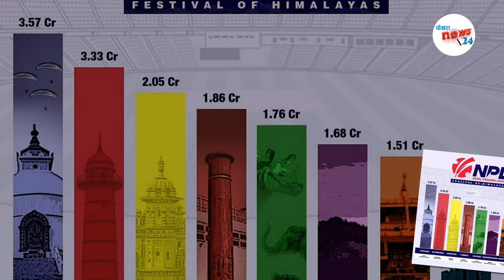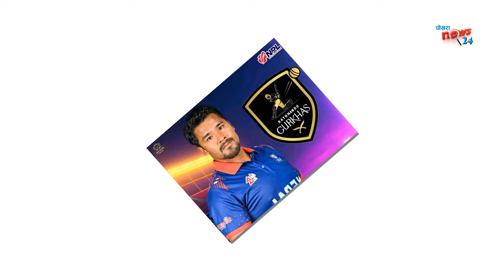के Indian खेलाडी NPLखेल्न आउदैछन?NPLमा भारतिय खेलाडीकाे डिमान्ड चर्काे||टाेलीहरु खरिद गर्न तयार